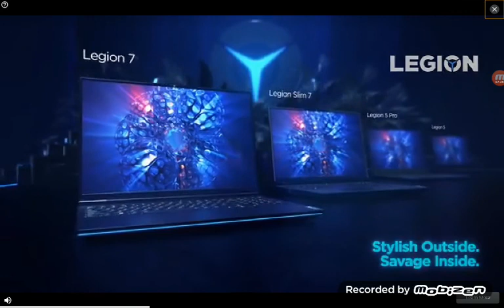3d pool ball again i'm Winner💵💵💰